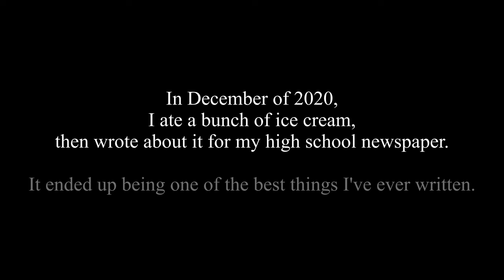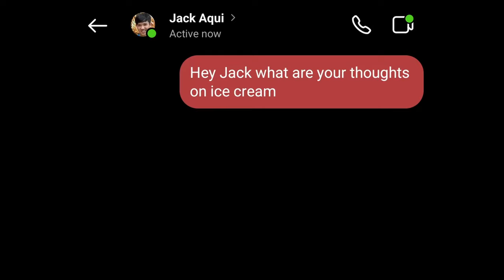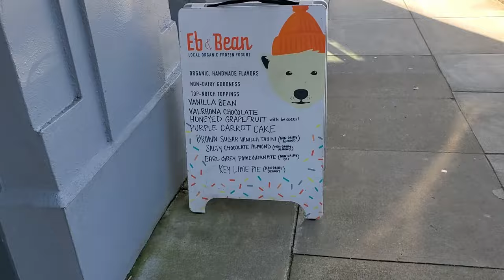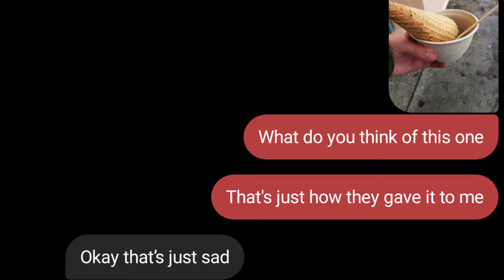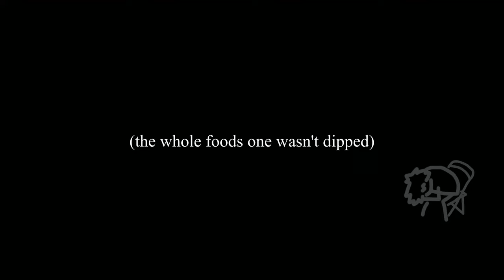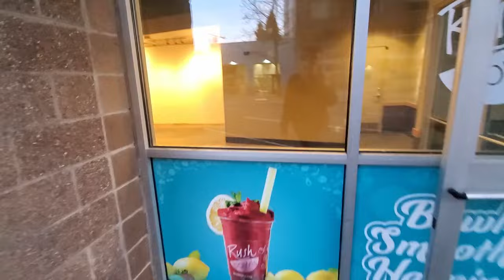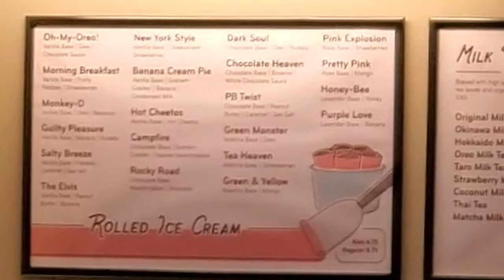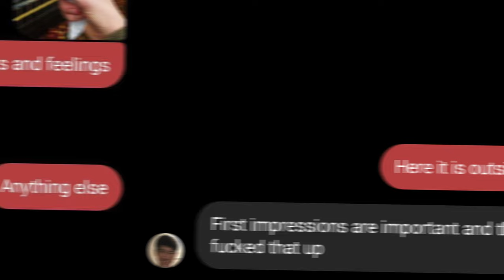My Journey to Find the Best Ice Cream in Portland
You don't want to know what my poop looked like the next morning

Hi, I'm Henry. Or are you Henry? Who knows. I'm a 20-year old from Oregon who stays up until 2 AM every night making stupid videos and some people enjoy the videos and you're some people. My friend Jack helps me with the videos sometimes. He's the Asian one. Sometimes there are other people too. Just watch the fukcing video I don't know, I don't have time to be writing this, I'm going over to my friends' apartment in an hour to play Mario.